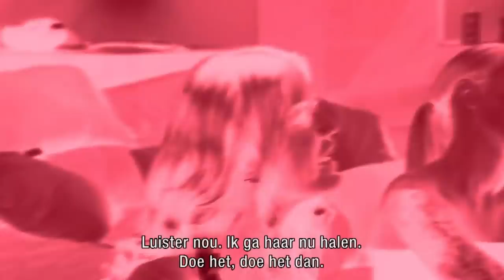DE LAATSTE KEER REAGEREN OP: EX ON THE BEACH | Kalvijn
Daar gaan we weer.. deel 3!